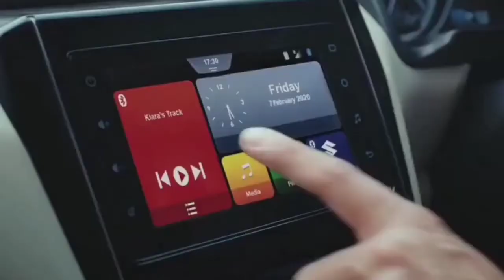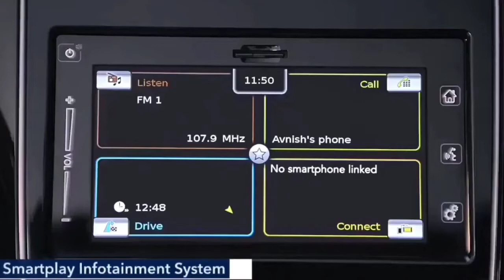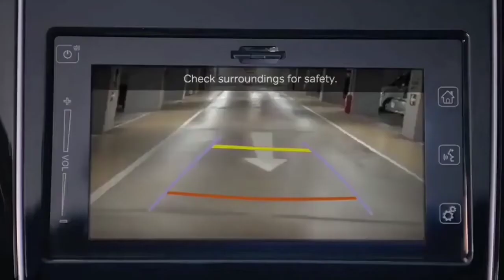Maruti Suzuki Dzire Facelift 2022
आ गई..!⚡ Maruti Suzuki Dzire Facelift In India